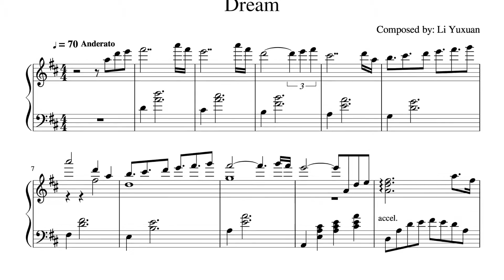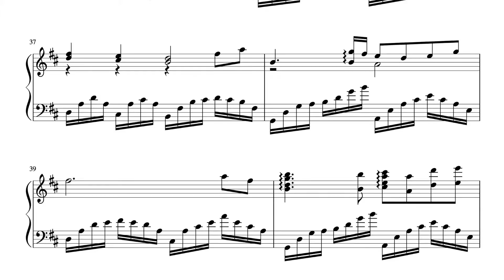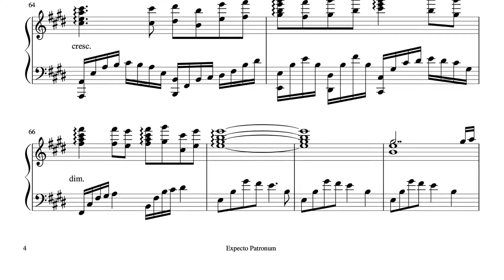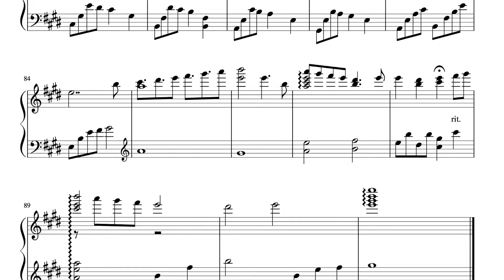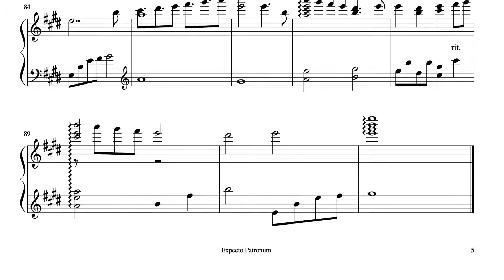Dream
My fourth composition. Initially I was intended to write it as a song with lyrics. However, after I completed the instrumental part, I found it very hard to insert the lyrics. Therefore, I added some percussion and made it a piece of light music eventually.